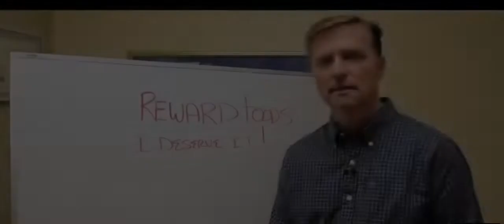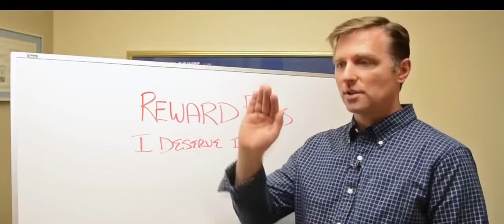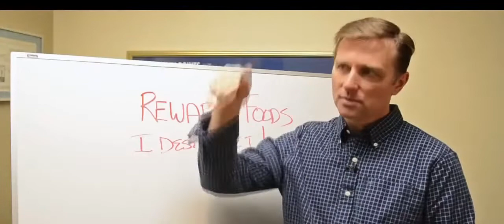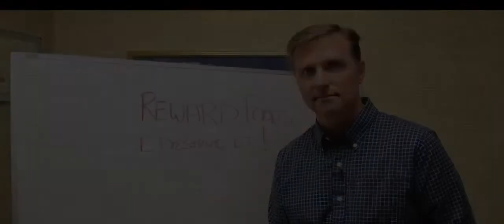5) Заслужили. Надо поесть